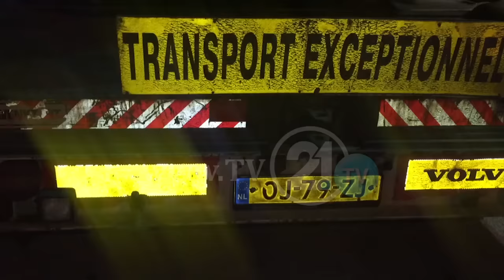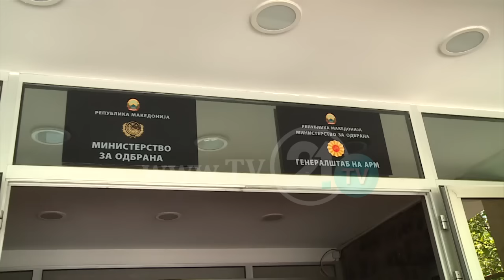После 2 години надвор од употреба - Воените хеликоптери носени на поправка